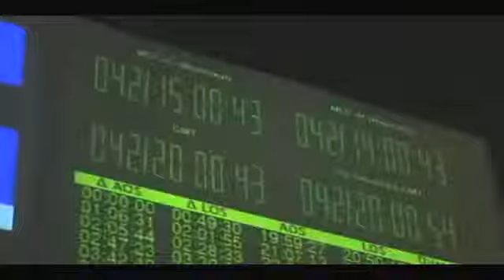Space Canadarm2 A Decade of Innovation and Excellence